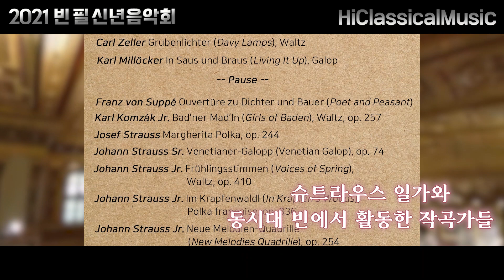빈 필하모닉 신년음악회 2021 🎄 프로그램 🎉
2021 빈 필 신년음악회 예고와 프로그램을 속도감 있게 만들어 보았는데요.

쿠팡 이용 시 위 링크 이용해주시면 채널 성장에 많은 도움이 됩니다. 감사합니다~

전문 필진(^^;)이 번역한 프로그램 독한번역은 공개!

*2021 빈 필 신년음악회 다시보기 링크*
"2부 설명란"에  수시로 업데이트 됩니다.

알고 들으면 더욱 재미있는 2021 빈 필 신년음악회!
*해설영상* 보고 가세요!🥳

신년음악회에 수록곡 전곡 플레이리스트  1부, 2부 업로드 되었습니다.!😀
꼭 듣고 가세요!~~

2021년도 저희 프로그램과 함께 빈 필 신년음악회를 함께 하세요~~
감사합니다!!

#2021 빈 필하모닉 신년음악회